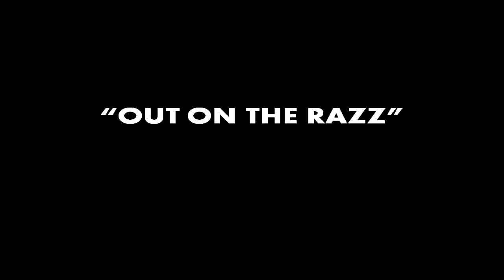the Brewdelics - Out on the Razz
We stuck a bunch of cameraphones around the room during practice.